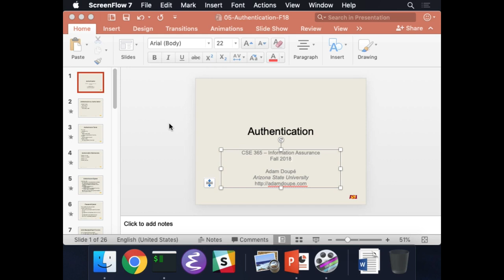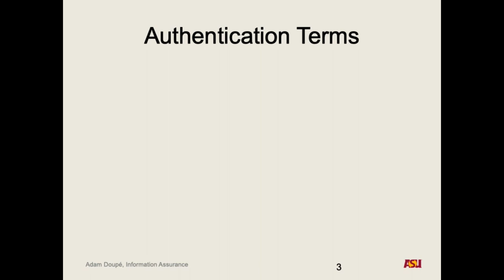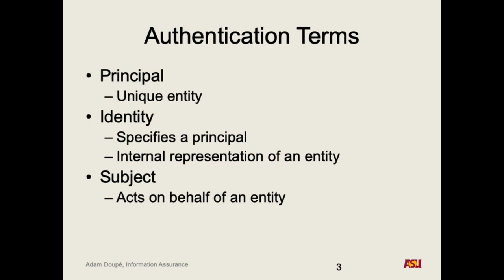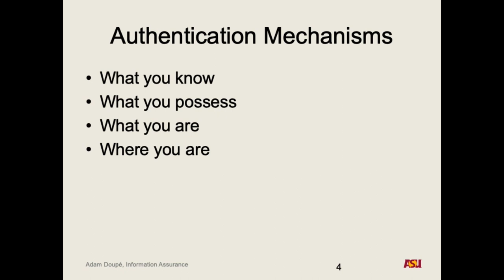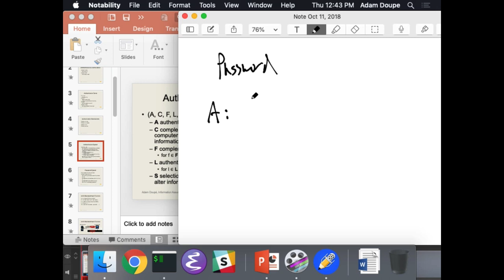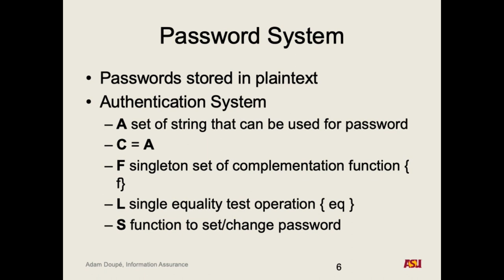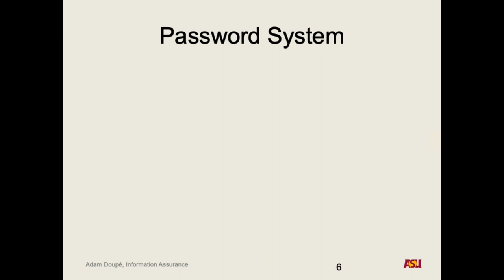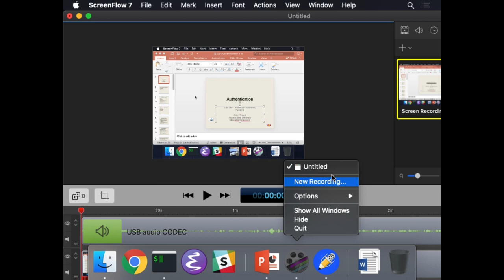CSE 365 F18: 10-11-18 "Authentication pt. 1"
Recorded lecture for CSE 365 F18 on 10-11-18. We discussed authentication mechanisms, authentication systems, password-based authentication, and hash-based authentication.